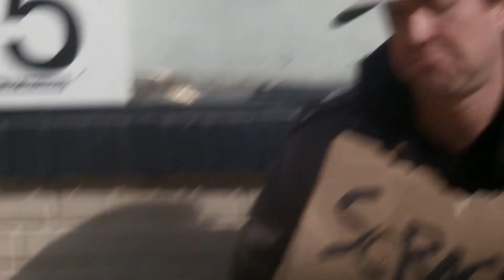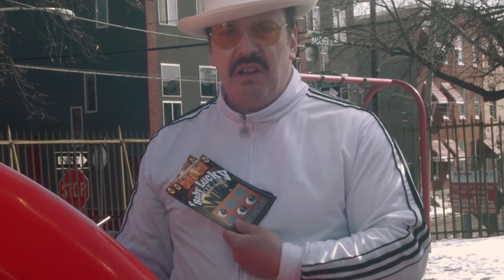Weird Hot "Baby Lucky" (Official Music Video)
"Baby Lucky" by Weird Hot off their latest album.

Check them out live!